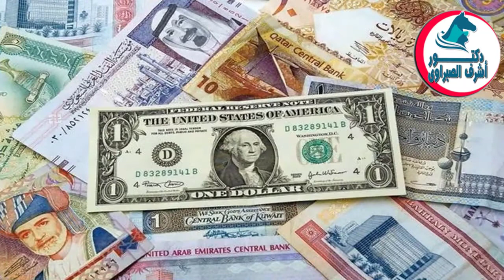أسعار الدولار والعملات اليوم الأربعاء 8 - 4 - 2020 في السوق السوداء والبنوك !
أسعار العملات,
أسعار الدولار في مصر,
أسعار الدولار في السوق السوداء,
اسعار الدولار في البنوك المصرية,
أسعار العملات العربية اليوم,
أسعار العملات الأجنبية اليوم,